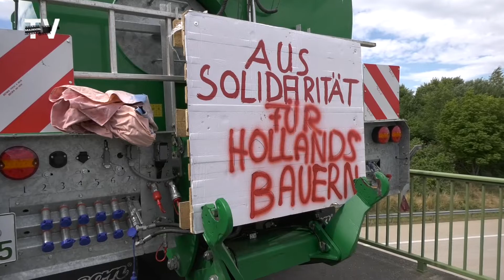Landwirte stehen füreinander ein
Rund 20 Landwirte aus dem Leipziger Land, Nordsachsen und Mittelsachsen versammelten sich am Nachmittag des 8. Juli zu einer spontanen Protestaktion auf der Autobahnbrücke bei Grottewitz nahe Nerchau. Grund dafür, die sich zuspitzende Situation der Landwirtschaft vor allem in den Niederlanden. Landwirte, die sich nicht an die neuen gesetzlichen Regelungen im Bereich der Düngung halten, sollen sogar zwangsenteignet werden.